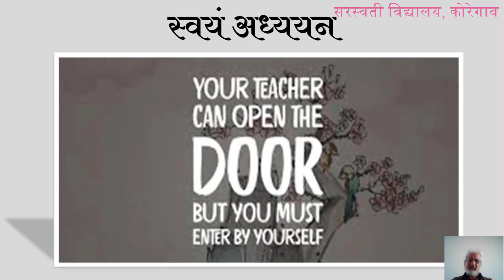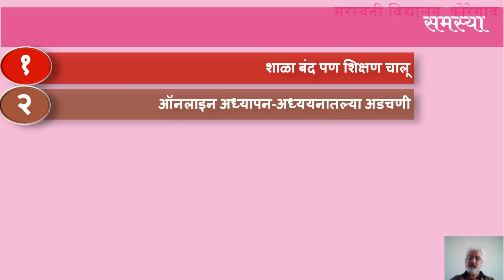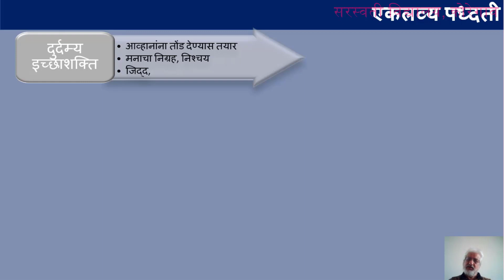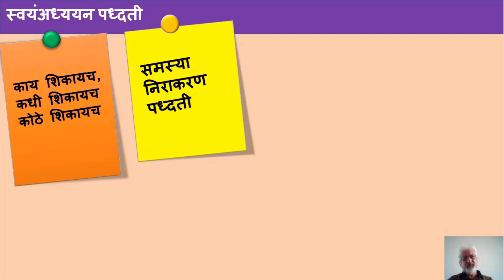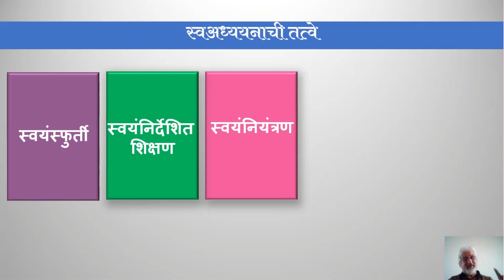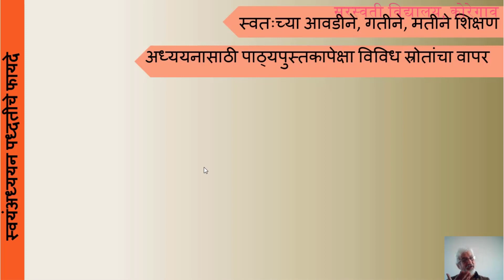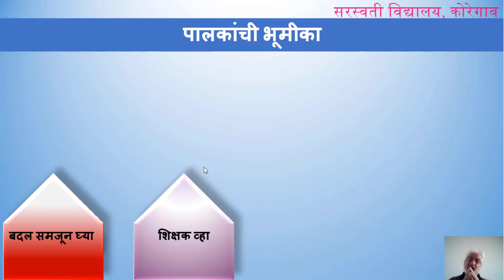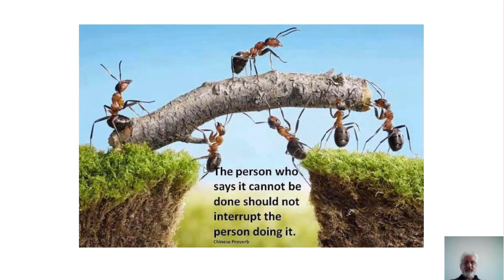स्वयंअध्ययन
स्वयंअध्ययन  - डॉ. उमेश प्रधान सर